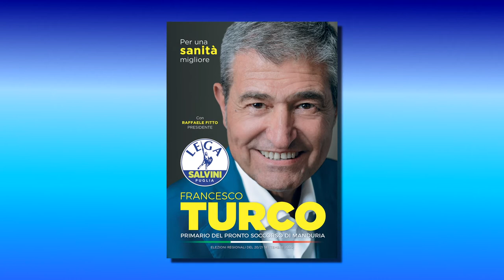4 - TURISMO - DOTT. FRANCESCO TURCO (CAND. CONS. REG. LEGA)